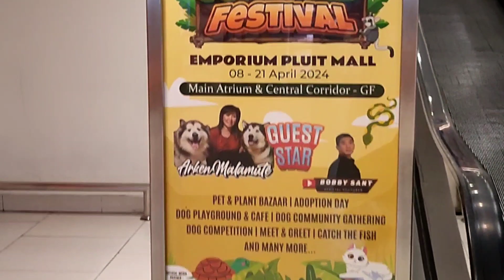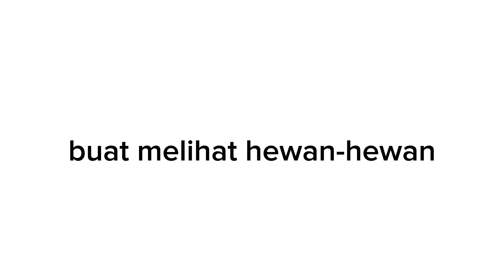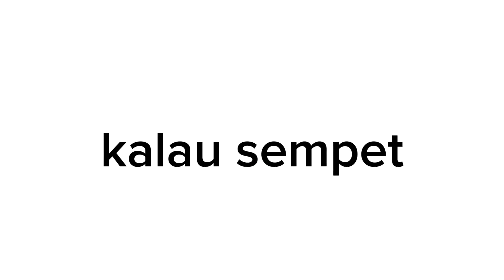Pet and Plants Festival Emporium Pluit Mall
halo gaess!! gw jalan-jalan lagii.
gw diajakin buat dateng ke pet and plant festival di Pluit, Jakarta Utara. tepatnya di Emporium Pluit Mall. di sana gw disambut oleh ikan-ikan dan beragam hewan peliharaan yang lucu. sejujurnya gw pengen bisa berani sama anjing, anjing tuh lucu-lucu, tapi gw selalu takut buat deket-deket nya. takut digigit😭
gw liat burung hantu aja ga berani deket, liatnya dari jauh, soalnya pas gw lagi di tempat lain tepatnya di samping burung hantu (gak deket banget) ada ibu2 mau lewat eh dia tuh terbang gitu, untung aja kakinya diiket. jadi gabisa terbang. mentok2 liat kucing, tapi kucing di dalem ruangan gitu, kalo mau masuk bayar, cuma baju yang gw pake itu kaya brukat gampang ditarik2in sama kucing, jadi gw memilih liat dari luar. sisanya gw nyari makan, dan pergi ke kota tua. cumaaa gw khawatir video ini bakal kepanjangan, jadi ga gw masukin video2 di kota tua. mungkin kalo sempet gw buatin videonya.
tonton sampe abis ya wkwk